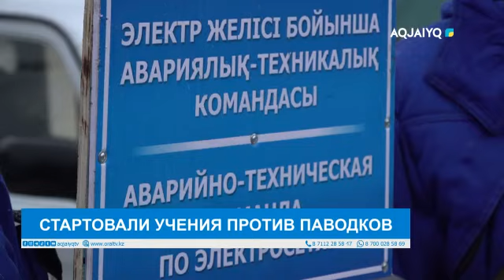СТАРТОВАЛИ УЧЕНИЯ ПРОТИВ ПАВОДКОВ